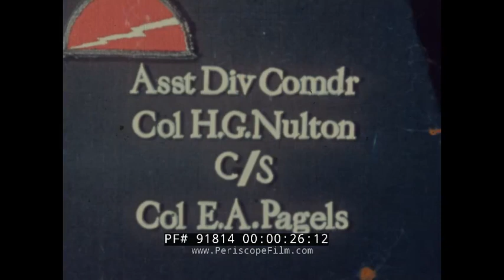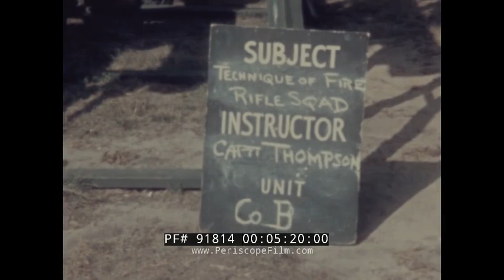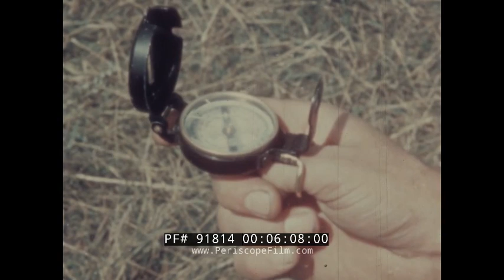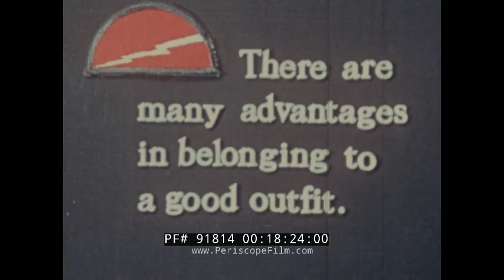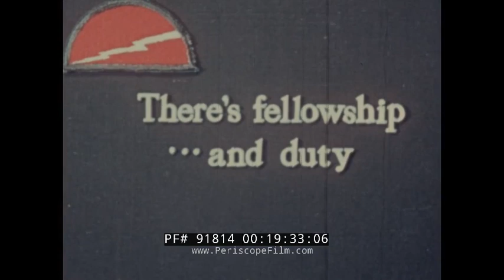78TH INFANTRY DIVISION JERSEY LIGHTNING INFANTRY TRAINING MOVIE FILM FORT DRUM NEW YORK 91814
This silent film, a well-made "home movie" that dates to the mid-to-late 1940s, shows the 78th Training Division aka Jersey Lightning Division conducting (what else?) a training exercise at Pine Camp, now known as Fort Drum, New York. The film was likely used as a promotional and recruiting tool, and may have been shown with live narration at schools, community halls, etc. The film contains wonderful color footage of many aspects of basic training in the post WWII era, including artillery practice, a live fire exercise with rifles, a demonstration of a flame thrower (12:08), and even an air strike (with what appear to be P-51 Mustangs -- starting at 15:50). At 11;48 Sherman tanks are shown. At 13:46 large Radioplane drones are shown being launched for use as targets for anti-aircraft guns. Some of the nicer aspects of Army life are shown towards the end of the film as men play volleyball, visit the PX, and an Army movie theater (17:55) as well as a church in the field (18:00).

We searched for information about the Commanding General, E.H. Hawkwood, who is mentioned at :24, but did not find any information about him. Col. Henry G. Nulton, the assistant division commander, was active in 1946 which is one of the reasons we speculate the film is from the late 1940s.

The 78th Training Division (Operations) ("Lightning") is a unit of the United States Army which served in World War I and World War II as the 78th Infantry Division, and currently trains and evaluates units of the United States Army Reserve for deployment. In November 1946, the 78th Infantry Division was reactivated at Newark, New Jersey and in May 1959 it was reorganized as a Training Division.